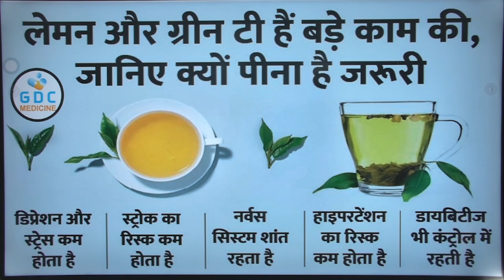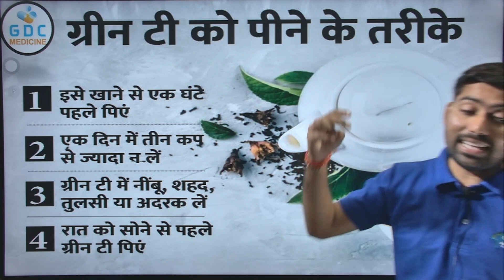ग्रीन टी के फायदे | Benefits of Green Tea | ग्रीन टी पीने का सही समय और सही तरीका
✔Comments..👍
Org Code for iPhone = GDCCLASS
🩸B. Pharm (1st to 8th Semester) e-notes
green tea peene ke fayde
green tea recipe
green tea after dinner

ग्रीन टी क्या होता है
ग्रीन टी क्या काम आती है
ग्रीन टी के फायदे
ग्रीन टी के उपयोग
ग्रीन टी के नुकसान
ग्रीन टी बनाने की विधि
ग्रीन टी बनाने का नुस्खा
ग्रीन टी से क्या होता है
ग्रीन टी से क्या फायदा है
ग्रीन टी किस समय पीना चाहिए
ग्रीन टी किस टाइम पीना चाहिए
ग्रीन टी कैसे बनती है
ग्रीन टी किस से बनती है
ग्रीन टी कब नहीं पीना चाहिए
ग्रीन टी खाली पेट पीना चाहिए या नहीं
ग्रीन टी कब और कैसे पीना चाहिए
ग्रीन टी पीने का सही टाइम
ग्रीन टी पीने का सही समय
ग्रीन टी पीने का सही तरीका
ग्रीन टी पीने के फायदे और नुकसान क्या है

Thanks📌🩸🩺🥥🥛🔥🙌💊💉